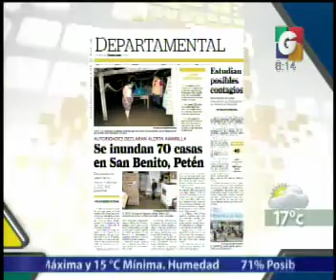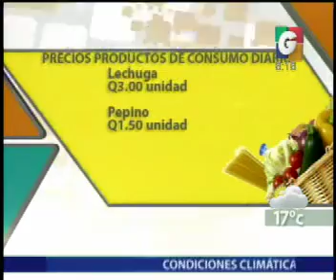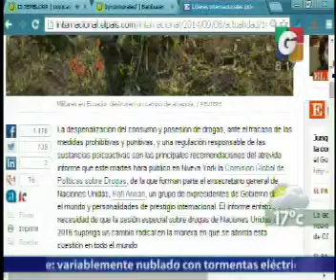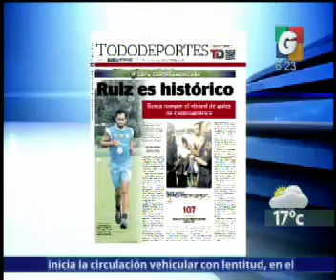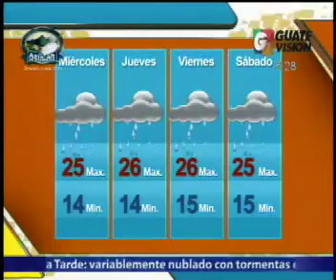El CLima - Nuestra Ciudad - Mas Noticias - Avances - espectaculos